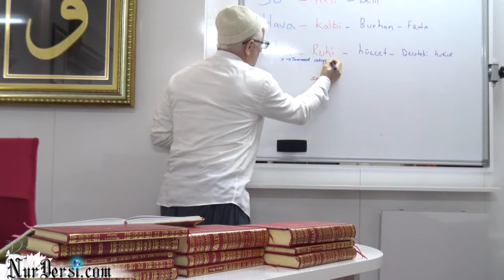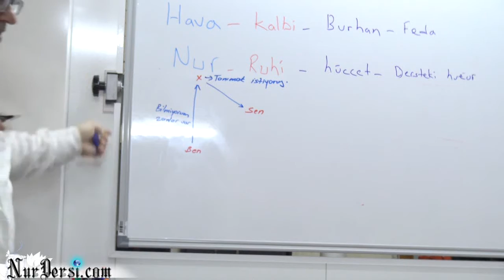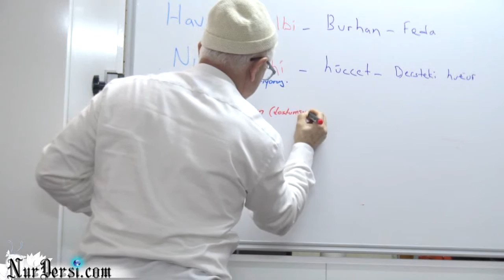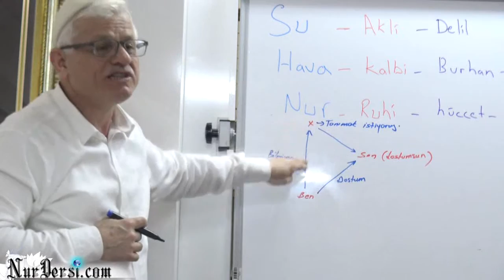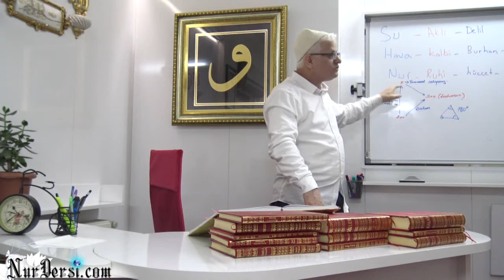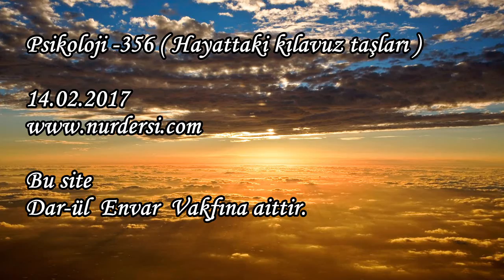Psikoloji 356 hayattaki kilavuz taslari